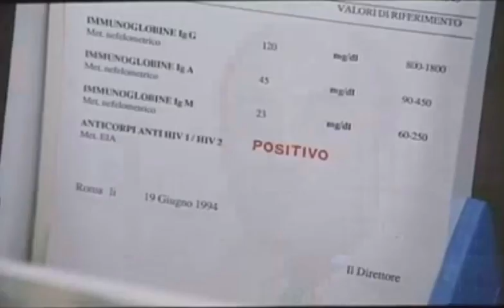Piccioni positivo!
Alessandro Haber strepitoso! Tratto dal film "Uomini uomini uomini", 1995, commedia, regia di Christian De Sica.